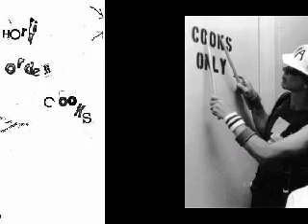Short Order Cooks - Everyone's A Mushroom/DNA Americans Live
Short Order Cooks recorded live in Fresno CA USA in 1979.